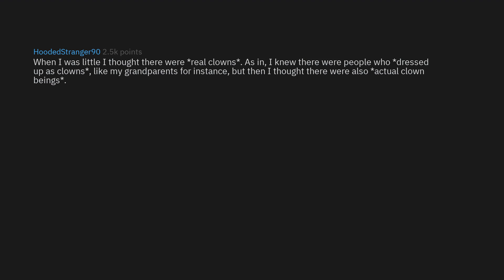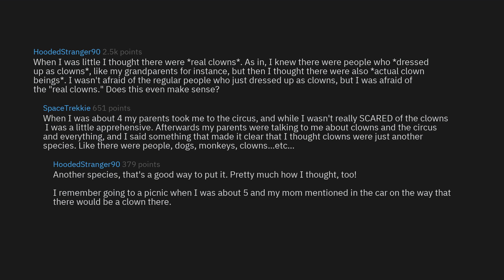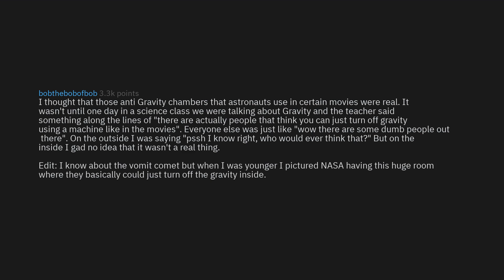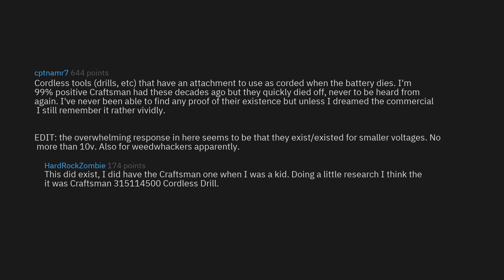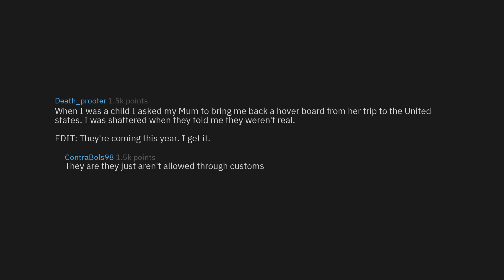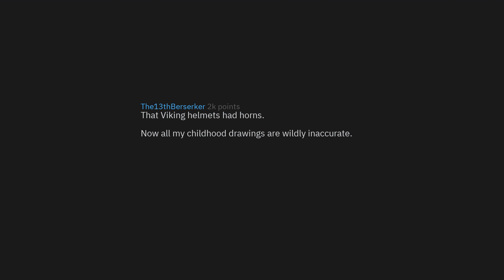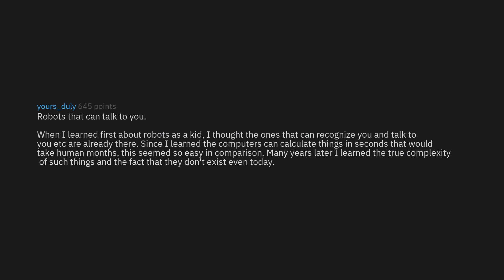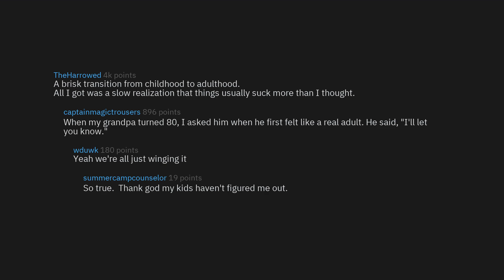What is one thing you thought existed but it actually doesn't? (r/AskReddit Top Stories)